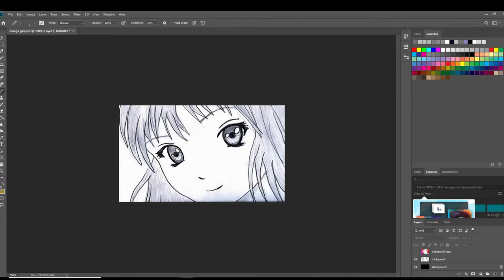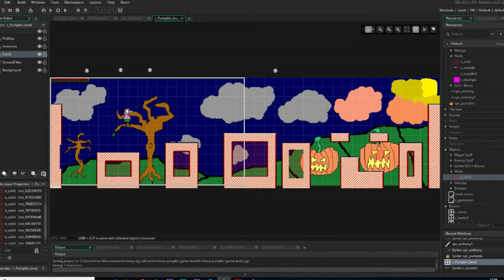Anthony Brown showreel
Anthony has been coming along to our Thursday Workshop for a few months and in that time he has found his feet in Photoshop and has also stood up to the challenge of designing using Gamemaker Studio 2 an ADD-ON level in our Studio Game.  'tHAT bIRTHDAY gAME' As the game is all about special occasions... Anthony went for a Halloween theme.  Check out his near completed add-on level in this showreel.

All rights to 'tHAT bIRTHDAY gAME' The Games Original assets and original characters 'Dink' & 'Fly' are copyright to Sparky ink Studio Ltd and Josh Wright 2018 onwards.

Developer(s) Novotrade International
Publisher(s) Playmates Interactive
Composers:
Attila Dobos
Attila Héger
Gabor Kis
András Magyari
Steve Zuckermann